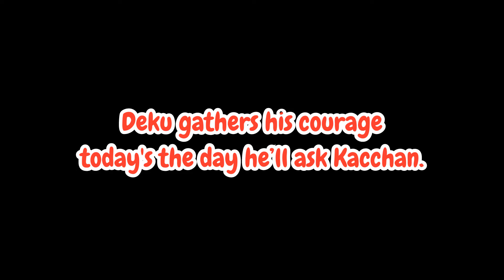Bakudeku - Love Confession & Proposal: 2 Hearts, 2 Rings, 1 Shared Moment 💍❤️[English Comic Dub]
Deku and Kacchan share a quiet moment over dessert, but Deku has something more on his mind. As their love deepens, Deku gathers his courage for a life-changing proposal. From sweet confessions to a heartfelt proposal—"Two hearts, two rings, one shared moment." Will Kacchan say yes? Watch this touching comic dub to see how their love story unfolds!

Title : Two Hearts, Two Rings, One Shared Moment 💍❤️
Langue: english Comic FanArt.
voice : english
Character: Katsuki Bakugou and Izuku Midoriya , 勝デク
artist : [ Curry "currynim_" ]

Anime & manga:  My Hero Academia -  MHA - Boku no Hīrō Akademia - BNHA - dekubaku doujinshi,僕のヒーローアカデミア.